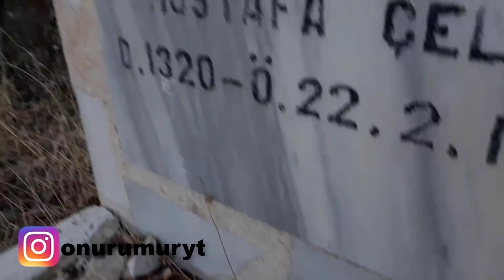CİNLİ MEZARLIK 'A GİRDİK !! (CİN ÇARPTI 😨)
Hergün Saat 12:00'da Yeni Video Kanalımızda

                                           Diğer Videolarım